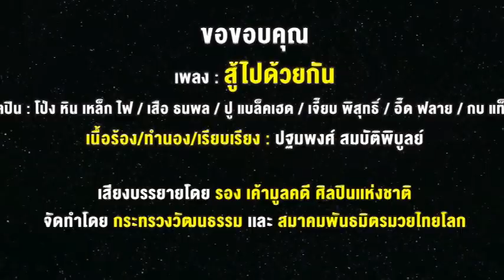วีดิทัศน์ศิลปวัฒนธรรม ชุด ออกกำลังกายด้วยยุทธลีลามวยไทย ตอนที่ ๔๖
กระทรวงวัฒนธรรมร่วมกับสมาคมพันธมิตรมวยไทยโลกจัดทำวีดิทัศน์ศิลปวัฒนธรรม ชุด ออกกำลังกายด้วยยุทธลีลามวยไทย สาธิตต้นแบบท่าทางการออกกำลังกายที่ประยุกต์การใช้แม่ไม้มวยไทยผสมผสานกับการเคลื่อนไหว การหายใจที่ถูกต้อง จัดทำคำบรรยาย ๓ ภาษา ทั้งภาษาไทย จีน และอังกฤษ จำนวน ๕๐ ตอน มีวัตถุประสงค์ให้การออกกำลังกายด้วยมวยไทยเป็นหนึ่งในทางเลือกของการดูแลสุขภาพของชาวไทย ชาวต่างชาติ ทุกเพศ ทุกวัย และสามารถ ทำได้ง่ายในพื้นที่จำกัดทุกเวลา ซึ่งนอกจากจะเป็นการเสริมสร้างสุขภาพให้แข็งแรงแล้ว ยังเป็นการพัฒนา ปรับเปลี่ยนมวยไทยให้เข้ากับยุคสมัย เข้ากับสถานการณ์ที่เปลี่ยนแปลงไปของโลก ซึ่งจะเป็นการสืบสานมรดกทางวัฒนธรรม “มวยไทย” ให้คงอยู่คู่ชาติไทยสืบไป